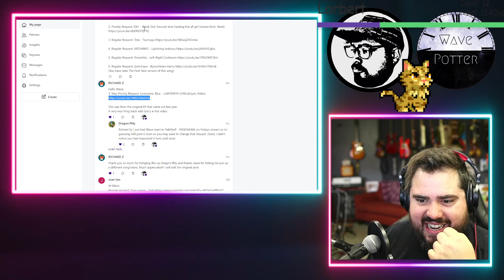Lonesome_Blue SHOCKS Me Again! 'LABYRINTH' | Rock Musician Reacts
Mailing Address:
Wave Potter